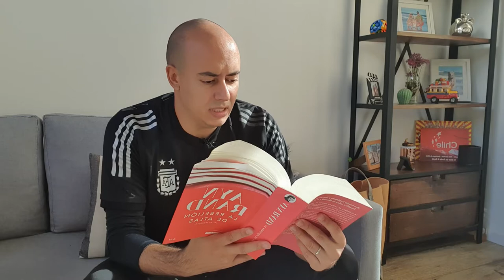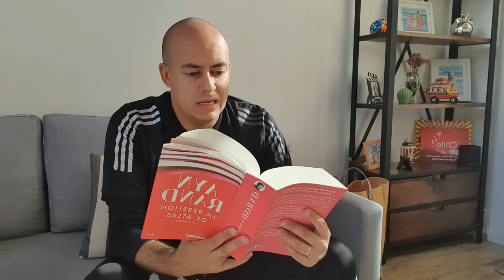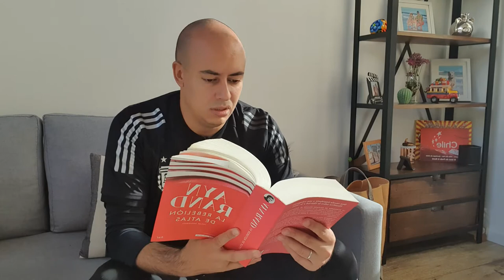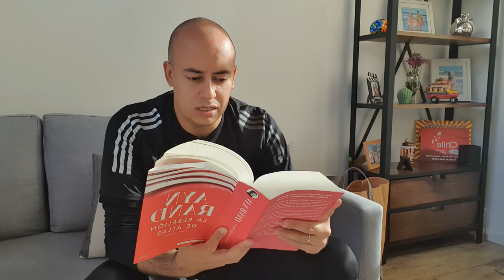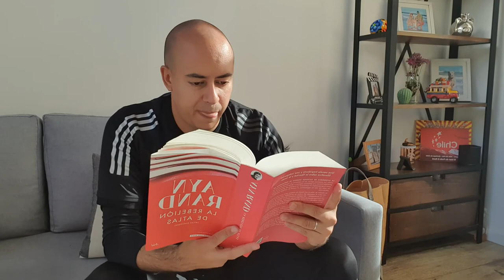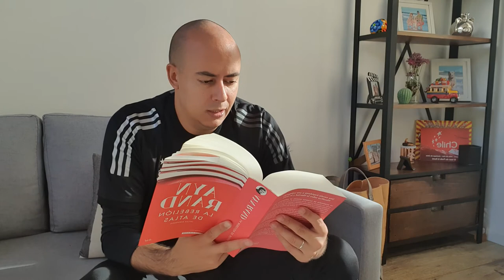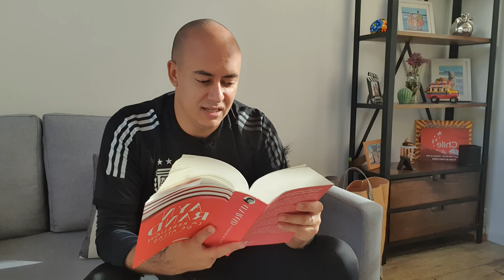#55 La Rebelion de Atlas • Chantaje con todas las de la ley • Ayn Rand